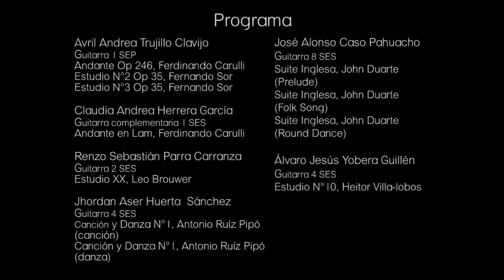Recital 41: Guitarra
A cargo de los alumnos del maestro Eduardo Suárez.

PROGRAMA:
Andante Op 246, Ferdinando Carulli
Estudio N°2 Op 35, Fernando Sor
Estudio N°3 Op 35, Fernando Sor
Avril Andrea Trujillo Clavijo, guitarra 1 SEP

Andante en Lam, Ferdinando Carulli
Claudia Andrea Herrera García, guitarra complementaria 1 SES

Estudio XX, Leo Brouwer
Renzo Sebastián Parra Carranza, guitarra 2 SES

Canción y Danza N°1, Antonio Ruíz Pipó (canción)
Canción y Danza N°1, Antonio Ruíz Pipó (danza)
Jhordan Aser Huerta Sánchez, guitarra 4 SES

Suite Inglesa, John Duarte (Prelude)
Suite Inglesa, John Duarte (Folk Song)
Suite Inglesa, John Duarte (Round Dance)
José Alonso Caso Pahuacho, guitarra 8 SES

Estudio N°10, Heitor Villa-lobos
Álvaro Jesús Yobera Guillén, guitarra 4 SES

*SEP = Alumnos de la Sección de Estudios Preparatorios
**SES = Alumnos de la Sección de Estudios Superiores